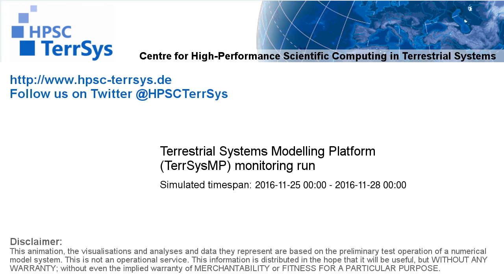TerrSysMP monitoring run 2016-11-25 - recharge - Europe (72h)